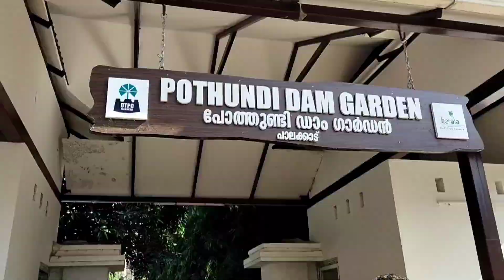keshavan para / pothundy dam/ nelliyambathy trip part 3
nelliyambathy trip part 3

Kesavanpara is a small place in Palakkad district of Kerala state, south India. It is 30 km from Nemmara village.

Pothundi Dam is an irrigation dam near Pothundi village in the Palakkad district of Kerala state, India. Constructed in the 19th century, it is considered one of the oldest dams in India.